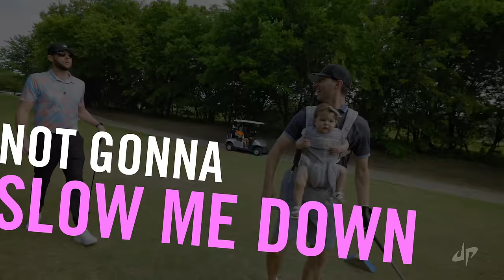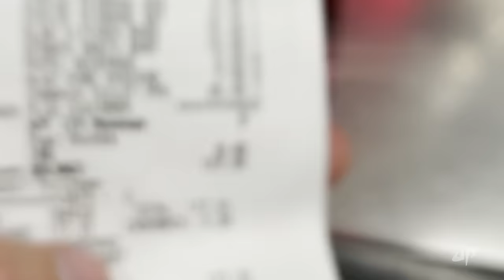New Parent Stereotypes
New Parent Stereotypes... Love 'em or Hate 'em, we all know 'em!

Bonus points if you're still reading this!
Comment: What stereotype should we do next!?

5 Best Friends and a Panda.

- Dude Perfect